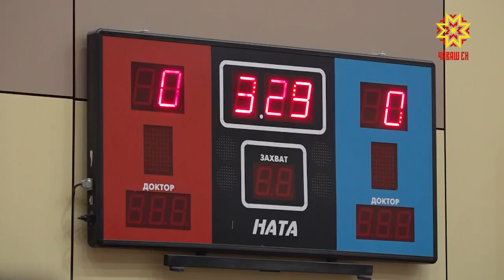В Чебоксарах стартовало первенство Поволжья по самбо.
Определили имена первых победителей в семи весовых категориях.